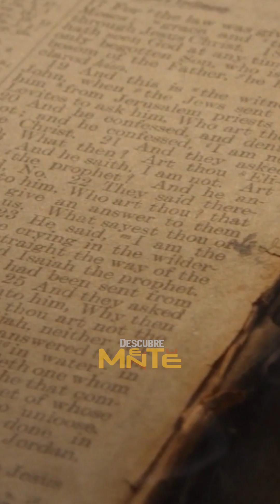LILITH: ¿La Primera Esposa de Adán?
¡Videos Diarios!
[ ¿La Primera Esposa de Adán?]

Viaja en el Tiempo con nuestros Videos de Mitología y hechos Históricos Narrados⏳📜